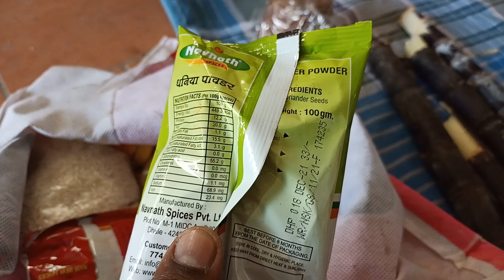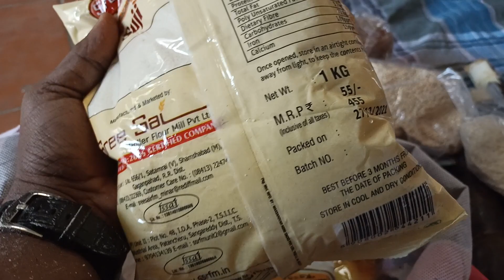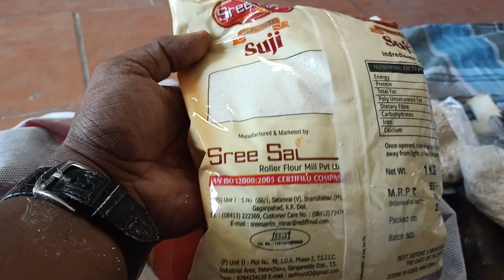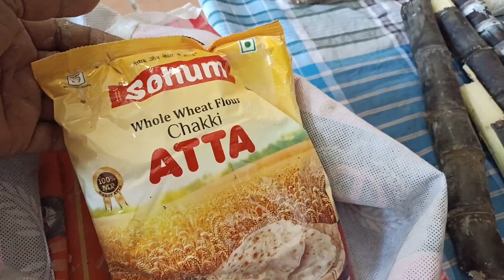தமிழக அரசு எனக்கு கொடுத்த பொங்கல் பரிசு Pongal Gift 2022